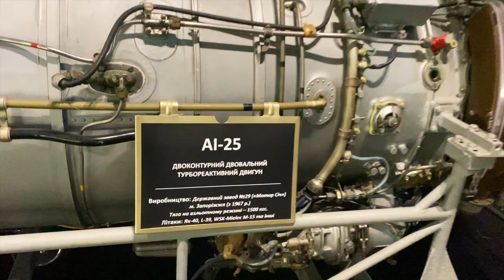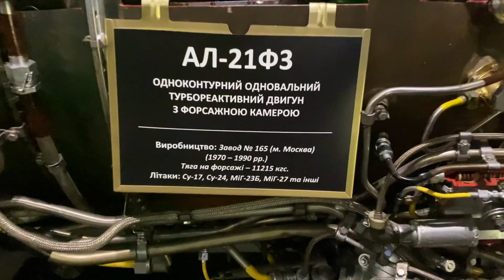Silniki lotnicze. Ukraine State Aviation Museum. Kijów Ukraina.